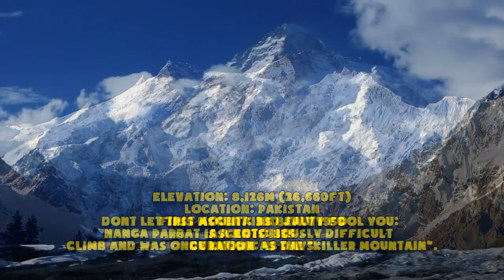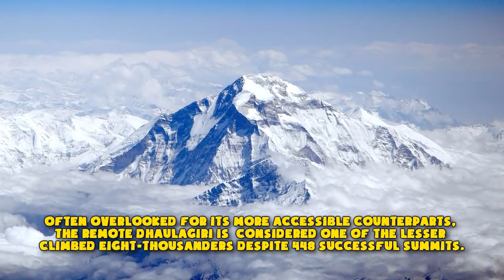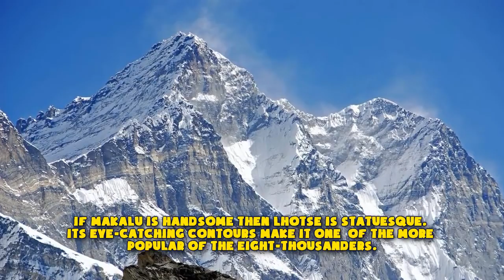World Top Highest Mountains in Heavens #2020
Search Results
Featured snippet from the web
Image result for mountains
A mountain is a large landform that rises above the surrounding land in a limited area, usually in the form of a peak. A mountain is generally steeper than a hill. Mountains are formed through tectonic forces or volcanism.